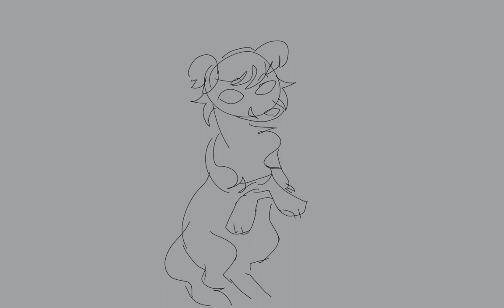I'm in heaven now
Well guess Lah is back then...

Animation done by Sheepucore

Read more about the story of Lah, Masaharta and Akhena